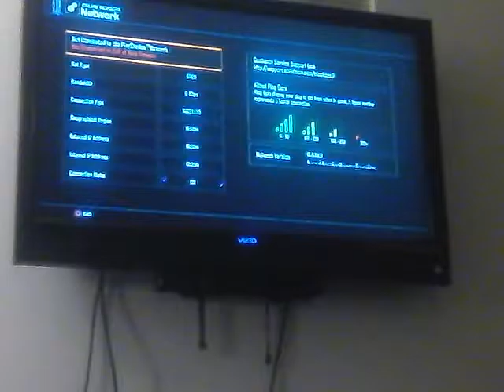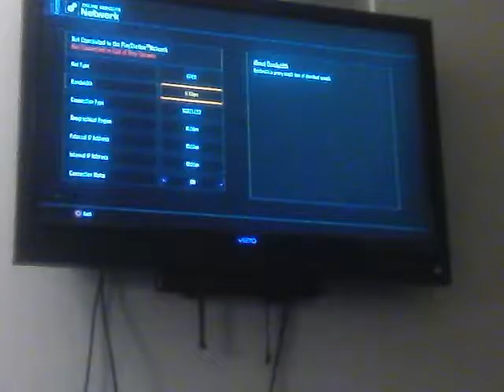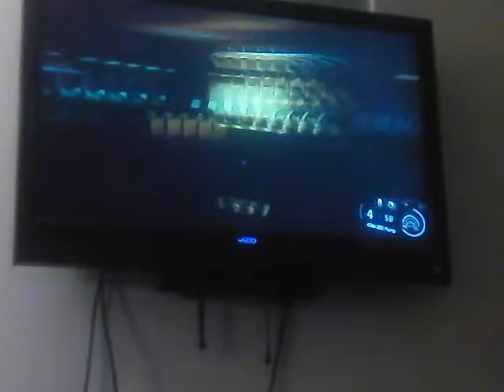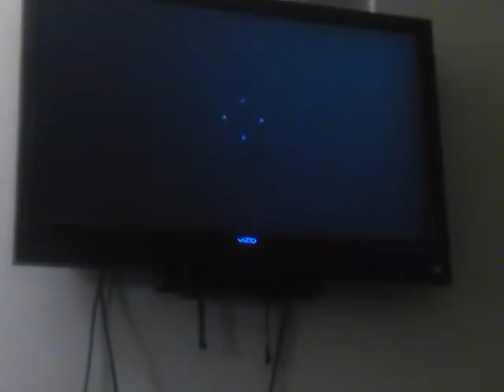Me and my sisters big talk (call of duty bo3)#1